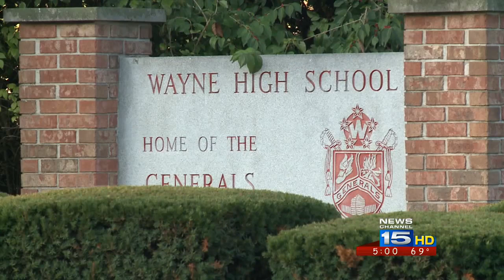Schools evacuate due to bomb threat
A bomb threat caused the evacuation of two high schools in Fort Wayne after a note was found at South Side High School Tuesday morning.